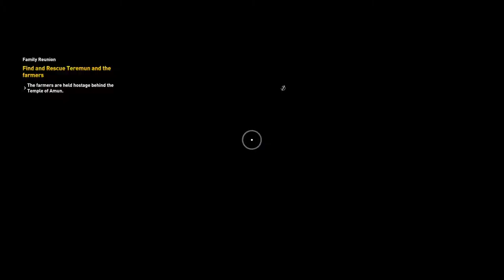Assassin's Creed Origins - Siwq: SideQuest Family Reunion